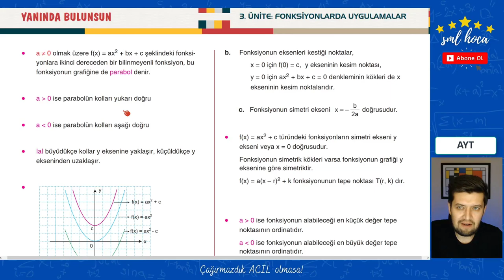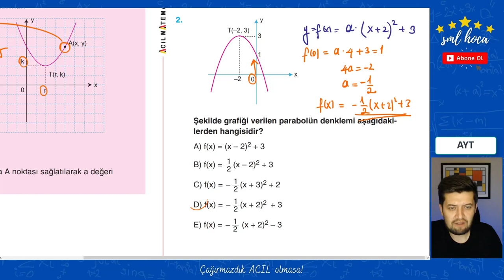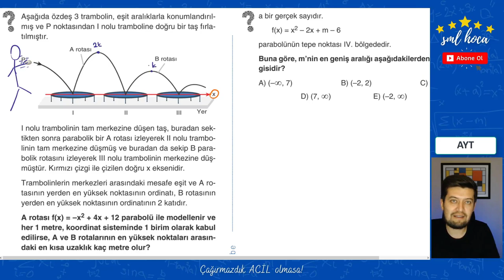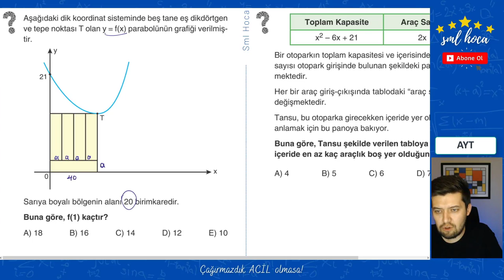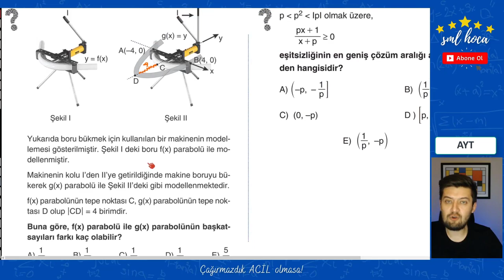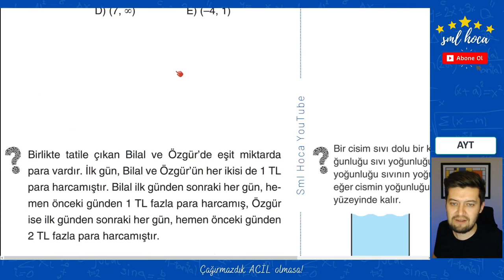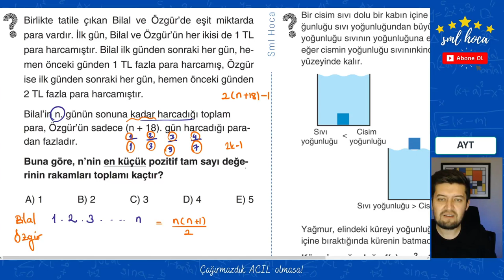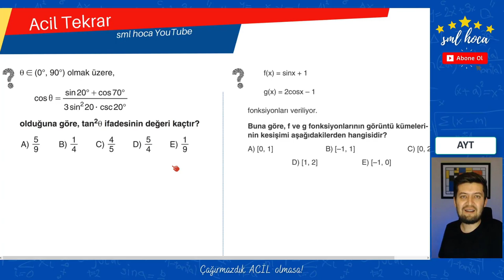Acil Tekrar Matematik Kampı - AYT - 02